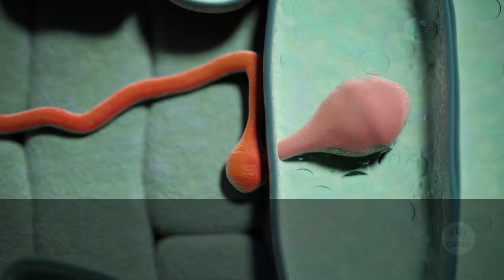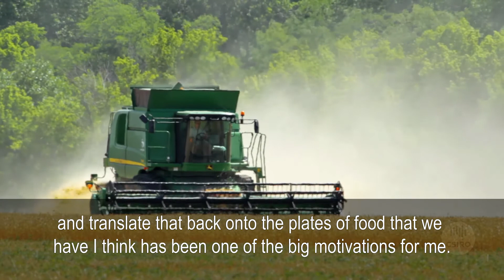New Fellows 2017: Dr Evans Lagudah, CSIRO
Dr Evans Lagudah is a molecular geneticist who has made outstanding contributions to international agriculture through his work on disease resistance in crop plants.